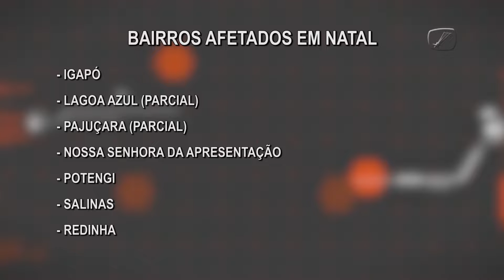CÂMARA REPÓRTER 2ºEDIÇÃO-24/03/2023